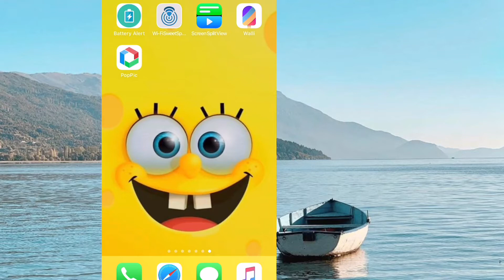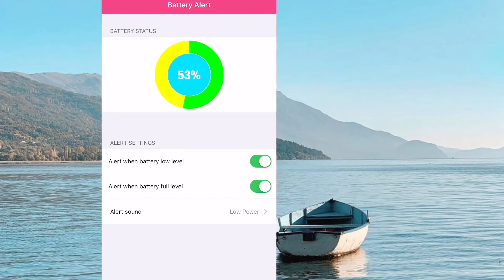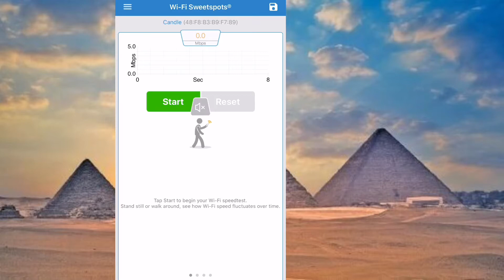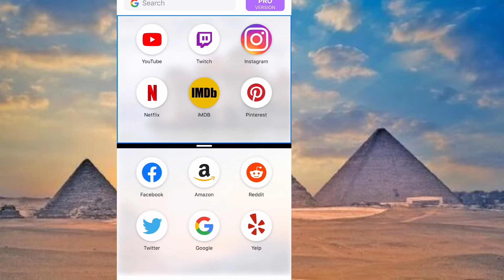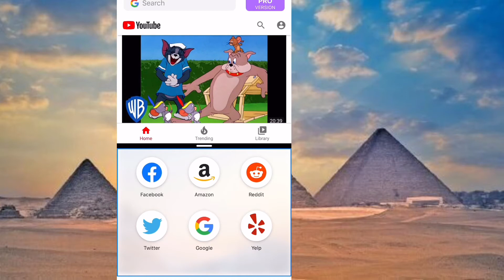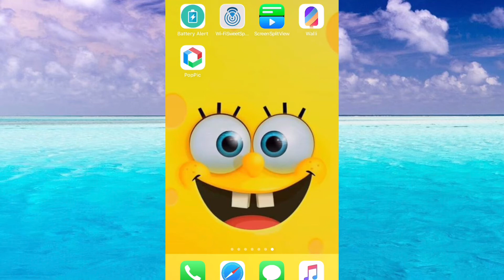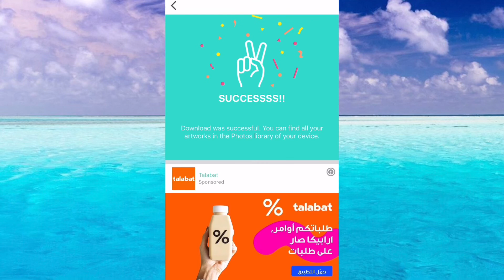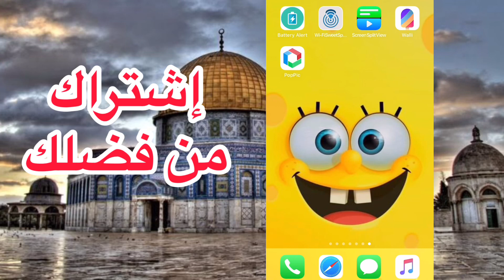أفضل 5 تطبيقات أيفون 2021 | لازم تحملهم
5 تطبيقات لا غنى عنهم لأي مستخدم ايفون مجانية ١٠٠٪؜

لينك قناتي على يوتيوب برجاء الاشتراك تابعني على فيس بوك ممكن كمان تتابعني على انستجرام FOR BUSSINESS INQUIRES